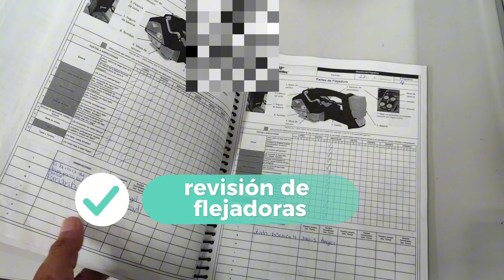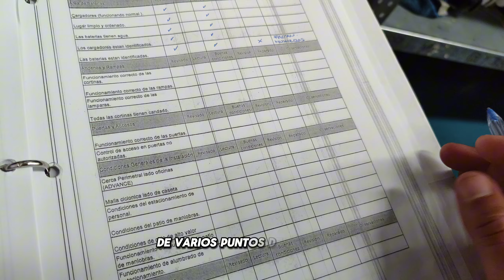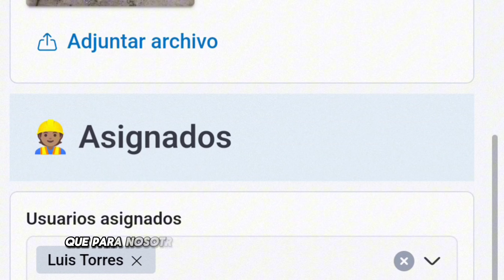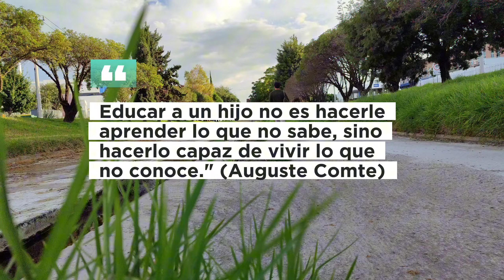¡ Adiós QUERÉTARO !🥲 Mi último Miércoles en el trabajo / Día 3 de 5 / 4k /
Adiós, Querétaro! Después de 4 años increíbles, es hora de decir adiós. En esta serie de 5 videos, te mostraré mis últimos días en el trabajo compartiré recuerdos inolvidables y te daré un vistazo a lo que viene. ¡Gracias por acompañarme en esta etapa de mi vida! ❤️